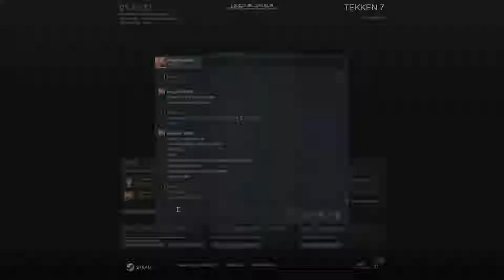Tekken 7 TiredDouggy (Steve) vs Drunkenesis (Lei)